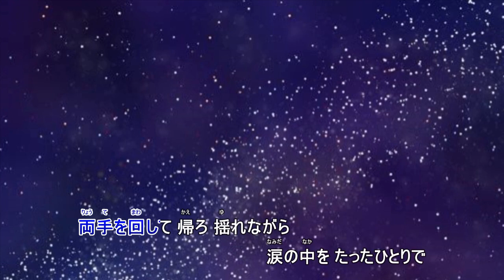星屑の街（尺八のみです）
作詞　東条寿三郎　　　　　作曲　安部芳明　この曲の都山流尺八楽譜は
その楽譜で吹いてみました。
ほかに唄も歌っています。
にまとめました。私の下手な唄と、馨愛さんの素敵な歌声があります。